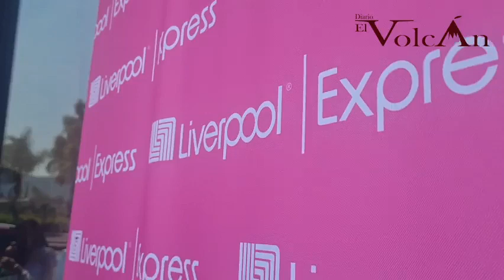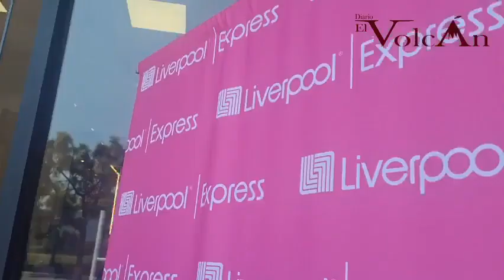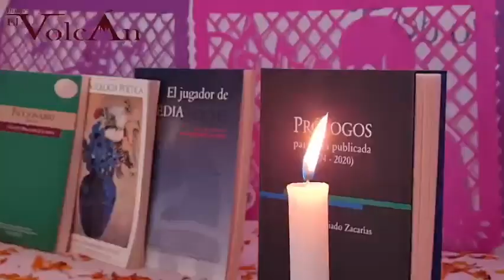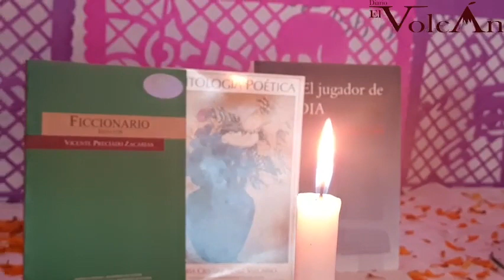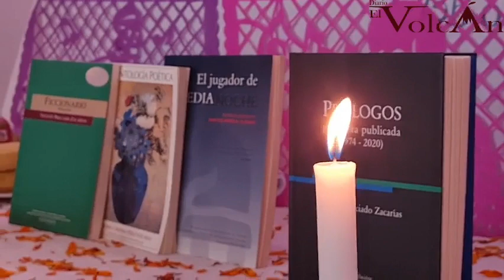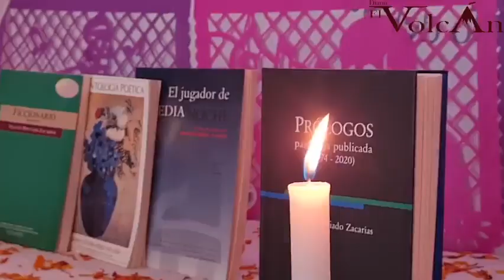INFORMATIVO EZDV MATUTINO📺🎙️ // 3 de Noviembre de 2023